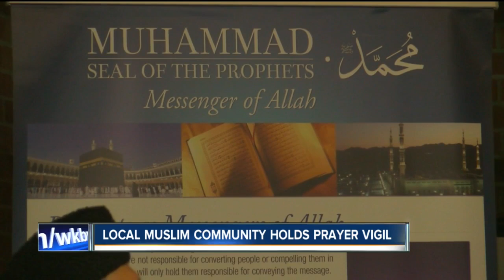Local Muslim community holds prayer vigil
7 Eyewitness News is Buffalo's Source for news, sports, weather, and good things happening every day.